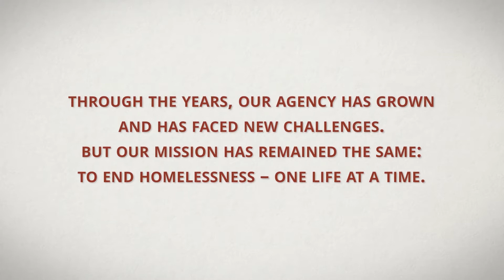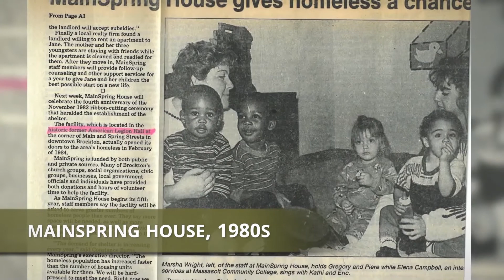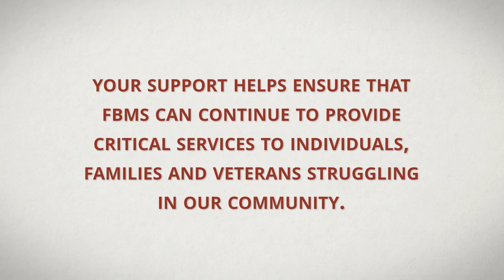Father Bill's & MainSpring - Through The Years